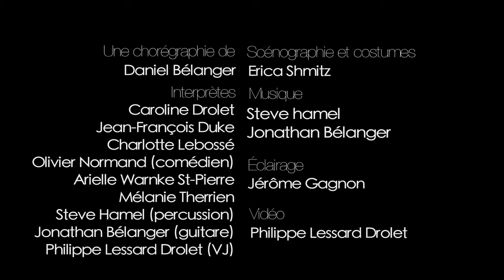Ma soeur Alice | Code universel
Ma soeur Alice, 2009, 60 minutes

Une quête de l'identité.

Composée d'une suite de tableaux dynamiques et parfois ludiques où s'entremêlent amour, éveil des sens et impétuosité, Ma sœur Alice vous transporte dans un monde où la fantaisie en mouvement est au rendez-vous. Entre l'innocence présumée et une adolescence idéalisée, elle touche le coeur d'une hypersensibilité où la quête de l'identité s'avère souvent difficile, parfois périlleuse. Œuvre ultimement destinée au public adolescent, elle soulève le voile derrière lequel se profile une personnalité cachée. Alice, elle, a découvert la sienne...

Avec une écriture inventive, impressionnante d'énergie, empreinte de sensibilité et de sensualité, Daniel Bélanger nous livre une œuvre pour cinq danseurs et un comédien accompagnés sur scène par deux musiciens et un VJ.

Interprètes: Caroline Drolet, Jean-François Duke, Charlotte Lebossé, Olivier Normand (comédien), Arielle Warnke St-Pierre, Mélanie Therrien, Steve Hamel (percussion), Jonathan Bélanger (guitare), Philippe Lessard Drolet (VJ)
Vidéo: Philippe Lessard Drolet
Éclairages: Jérôme Gagnon
Scénographie et Costumes: Erica Schmitz
Régie: Patrick Paquet.